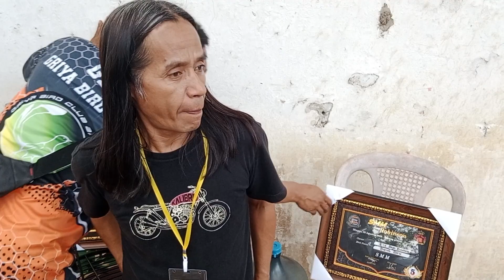SMM FEAT ROBINSON VLOG H. Eze BANDUNG